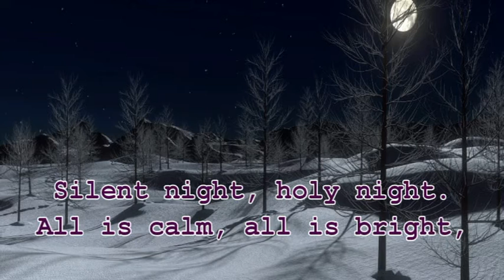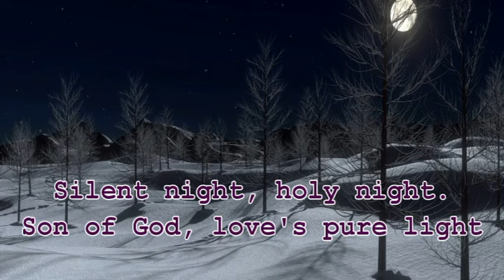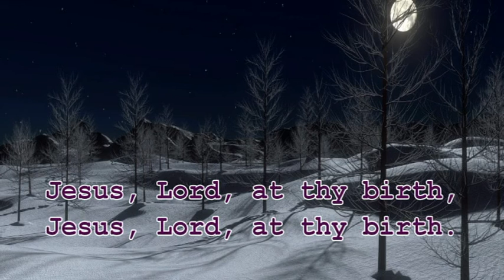Silent night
No organist? No problem!
"From Advent to Epiphany" - the ultimate collection of Christmas Carols for congregational singing recording by Richard Irwin.

Tune: Stille Nacht
Composer: Franz Grüber (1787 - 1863)
This version arranger: Richard Mark Stephen Irwin.
Lyricist: Joseph Francis Mohr (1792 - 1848)
Translator: John Freeman Young (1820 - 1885)
Music and Lyrics Copyright Public Domain